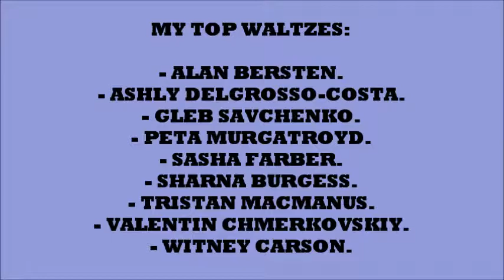TOP DWTS WALTZ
I did my DWTS rankings last year before Season 27 started, but this time I've decided to do them, but for each style, some themes, and for each pro dancer that have done that style on the show, more than once time.
The ones that've done it only once, will be included in a separated video.
Next up is the Style Waltz, and these pros that have done this theme only once thus far on DWTS: Alan Bersten, Ashly Delgrosso-Costa, Gleb Savchenko, Peta Murgatroyd, Sasha Farber, Sharna Burgess, Tristan MacManus, Valentin Chmerkovskiy and Witney Carson.
These are ranked from my least to my most favorite Waltz.